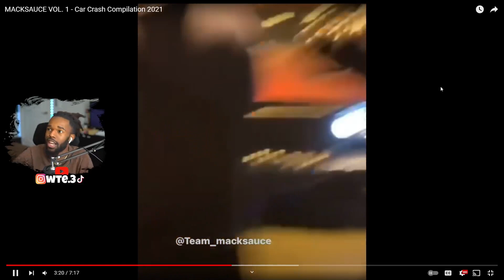I WRECKED THE G37 🤦🏾‍♂️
social medias